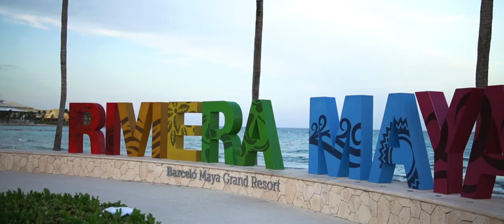Barceló Maya Grand Resort Wedding | Cinematic Wedding Highlights | Giselle + Hugo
Amazing catholic wedding at Barceló Maya Grand Resort chapel in Riviera Maya, México. Increíble boda en el Hotel Barceló Maya Grand Resort en la Riviera Maya.

Would you like to have a video like this one for your wedding?

Te gustaría tener un video como este del día de tu boda?